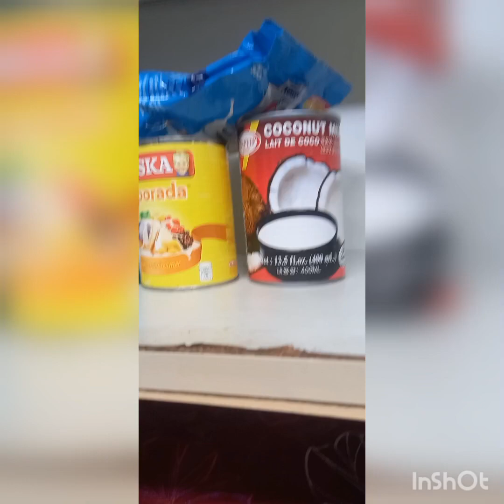Lemon with Downy Fabric Conditionet DIY Air Freshener Simple Version - Limoneira ni